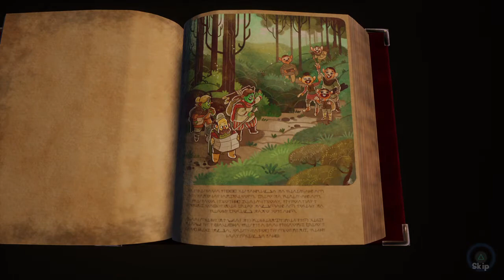Dwarrows WITH QUEEN FAITH 89